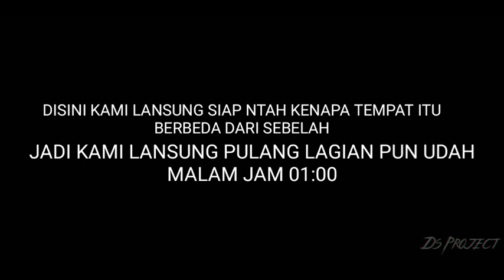ASLI SEREM BANGET BEKAS RUMAH BELANDA DI KISARAN SIDODADI!!!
Video ini hanya lah iseng iseng dan liat ending nya hanya saja video ini percobaan kalok pengen yang betul betul comen di bawah yahhh pake hastag

jangan lupa juga untuk follow instagram saya

sampai jumpa laim kali...